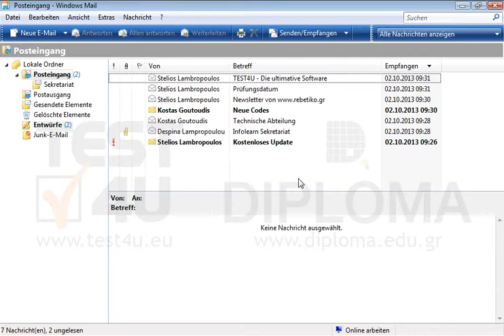Löschen Sie die Nachricht von Despina Lampropoulou, die sich im Ordner Posteingang befindet.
Löschen Sie die Nachricht von Despina Lampropoulou, die sich im Ordner Posteingang befindet. Möchten Sie mehr. Laden Sie das TEST4U demo herunter